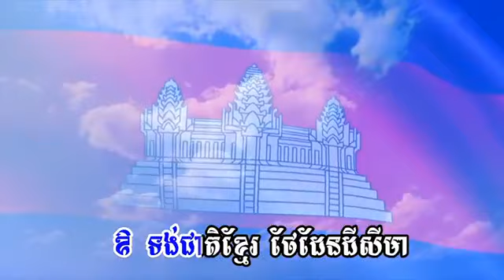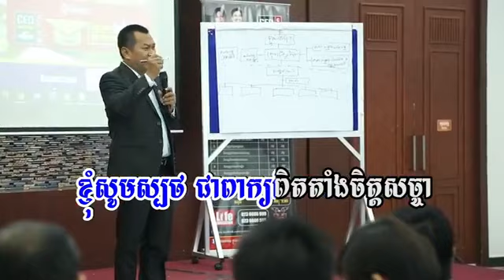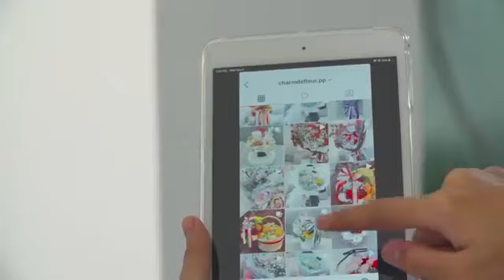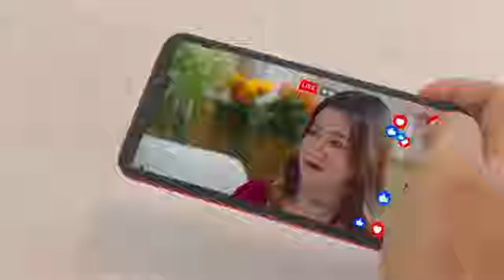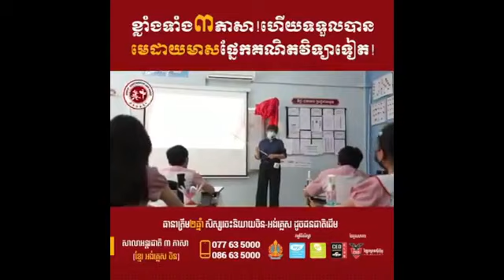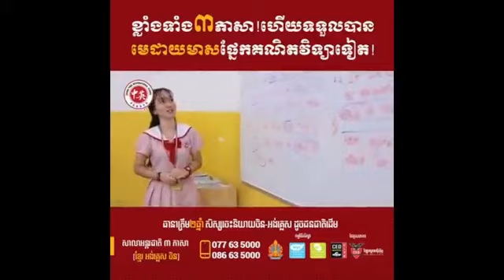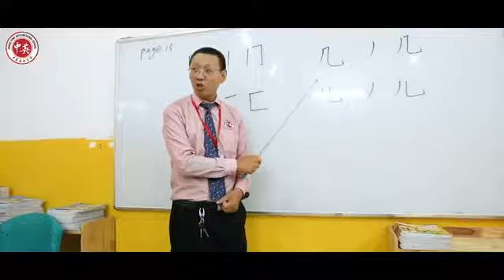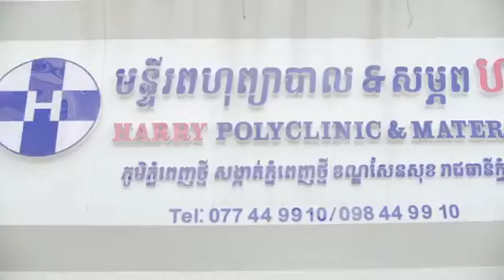ប្រធានបទ៖ ការតស៊ូព្យាយាមរៀនសូត្រ ជាកត្តាដែលធ្វើឲ្យការសិក្សាទទួលបានភាពជោគជ័យ ។